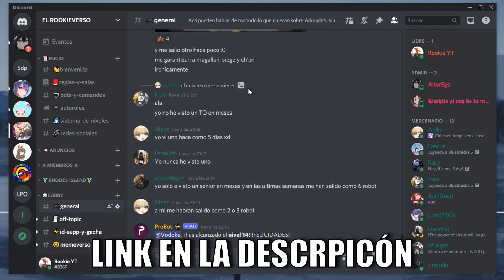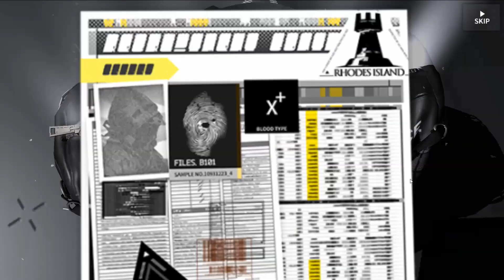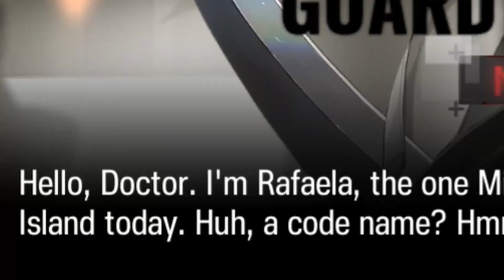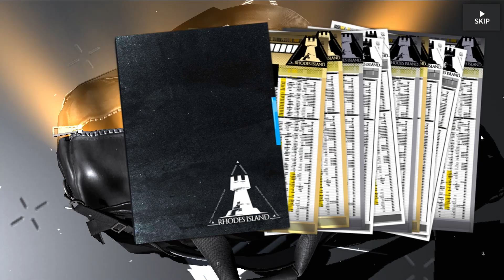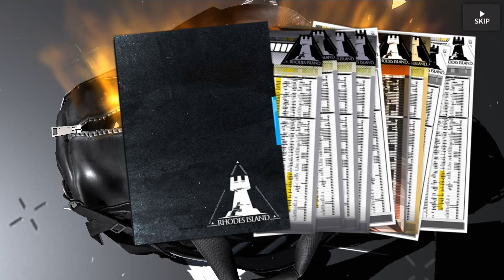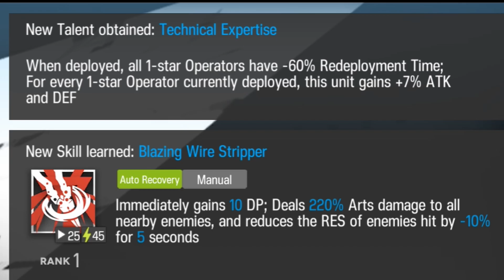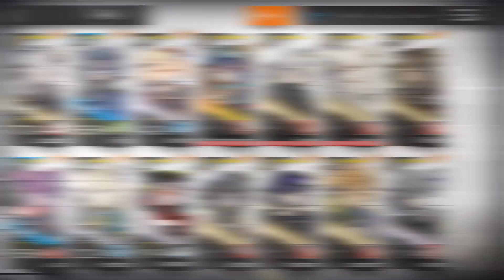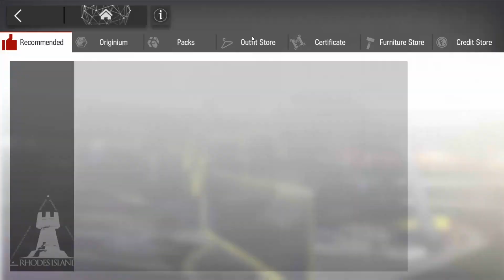BUSCANDO A CH'EN ALTER!🌞🌊 Nuevo banner, Ch'en the Holungday y La Pluma | Arknights en español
BIENVENIDO! Eel_rookieversoso me ayudaría muchísimo a seguir creciendo y darme motivación para crear más videos n.n